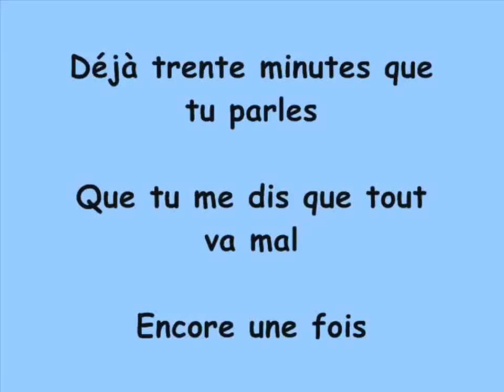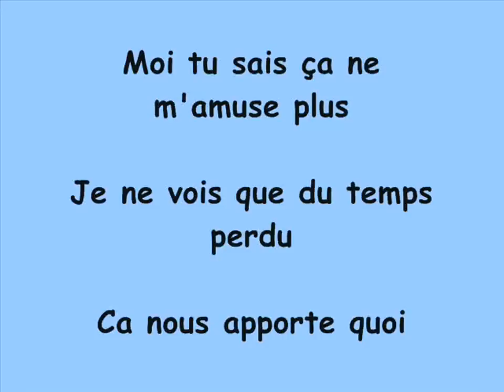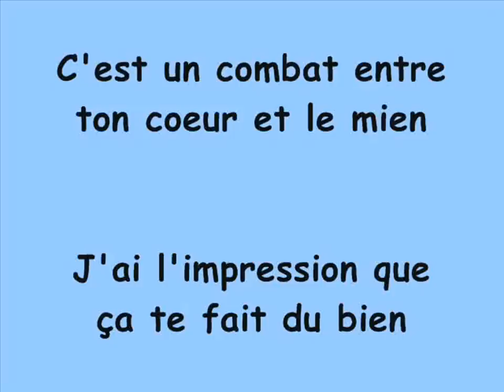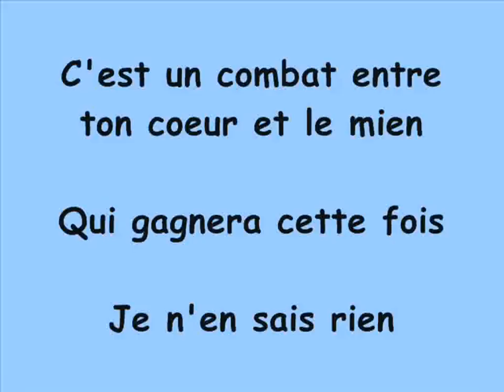Madame Kay - Ca Sert A Rien (with lyrics)